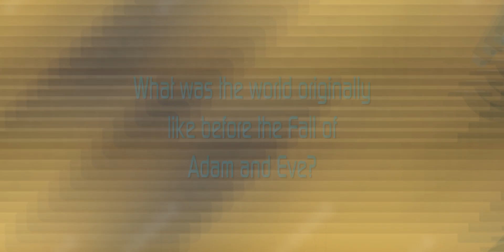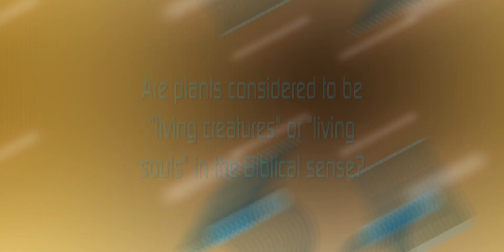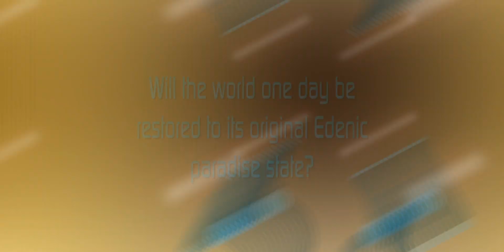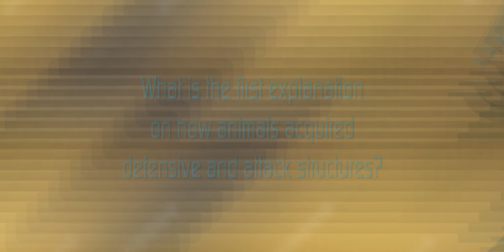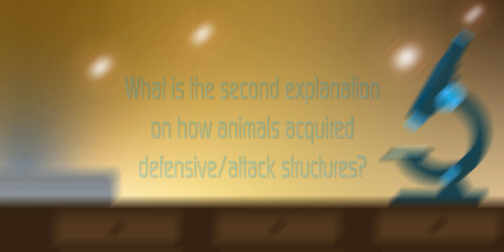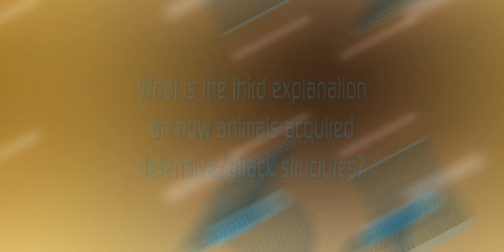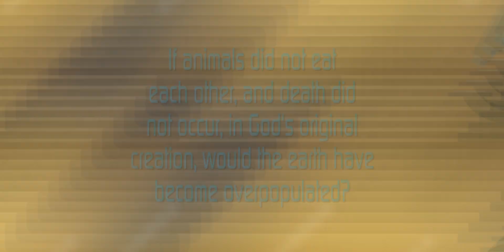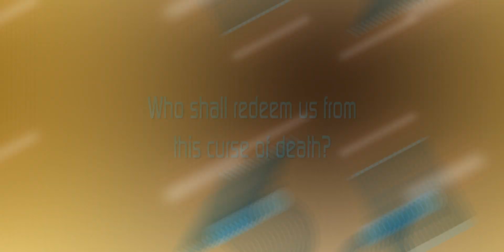How did Animals Acquire DEFENSIVE/ATTACK Structures, If GOD Created Everything "VERY GOOD?" | GUM E6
The Bible commands us 1 Peter 3:15 to give a reasonable defense of our faith. This episode will answer questions on how organisms developed defensive/offensive features.

Credits |
Writer: Christopher Sernaque
Presenter: Christopher Sernaque
Camera Operator: Casey Sernaque
Audio Manager: Casey and Caylee Sernaque
Editor: Casey Sernaque

Timestamp:
0:00 Intro & Q1
0:46 Question 2
1:35 Question 3
2:01 Question 4
2:45 Question 5
3:19 Question 6
3:56 Question 7
4:26 Question 8
5:23 Question 9
6:33 Question 10
7:36 Question 11
8:29 Question 12 & End